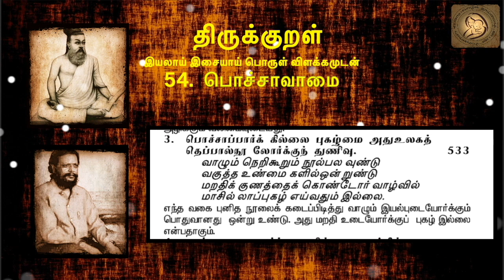0533 : Thirukkural in Tamil - திருக்குறள் : 54 - பொச்சாவாமை